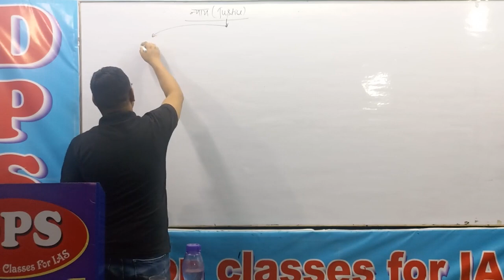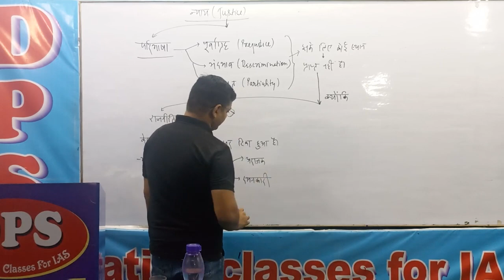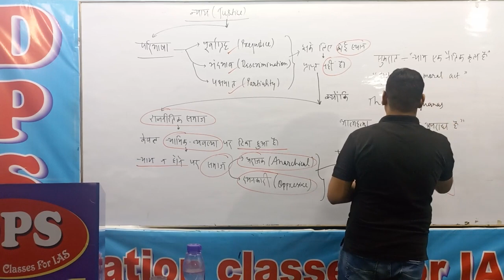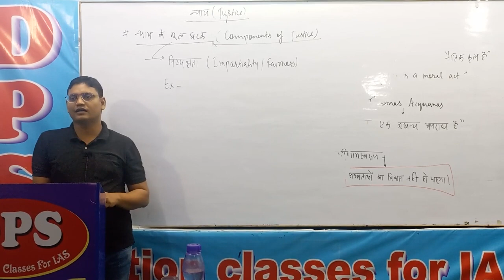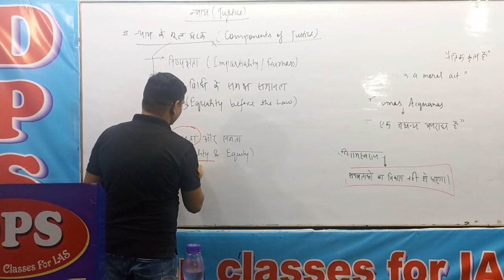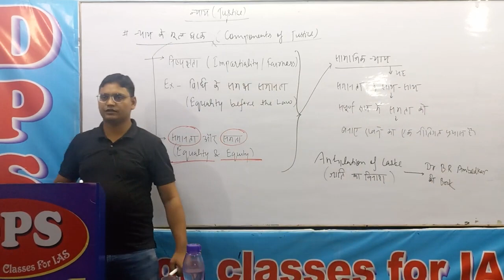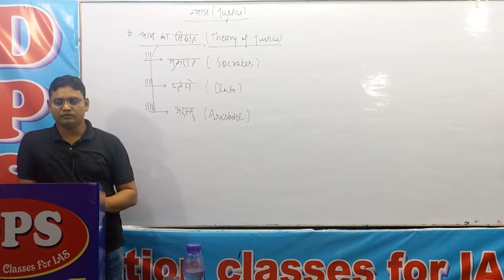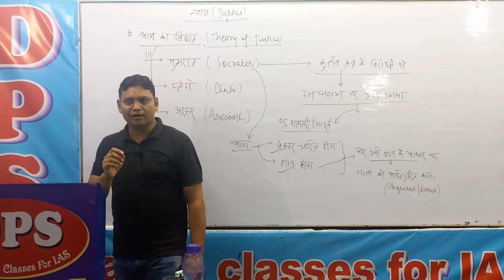न्याय Justice || Justice for Schedule Caste & Schedule Tribes || Social_Justice By-N.K.CHANDAN SIR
न्याय Justice || Justice for Schedule Caste & Schedule Tribes || Social_Justice By-N.K.CHANDAN SIR सामाजिक न्याय-Social_Justice मणिपुर की घटना ने मानवता को किया शर्मशार manipurcase Complete social justice:सामाजिक न्याय || OnlyIAS Extended social justice || women in post-justice NEXTIAS social_justice_upsc world day for international justice || DRISHTIIAS:ENGLISH The_Hindu_Analysis||21july2023||Daily_Current_Affairs_Rau's_IAS_Study_Circle_(Since 1953) Intensive_bridge_course_GS1_INSIGHTS_IAS social justice women right manipur horror:2 manipur women parade ||StudyIQ IAS social justice class for upsc social-studies social_justice न्याय की अवधारणा || concept of justice न्याय का सिद्धांत || Doctrines of justice आदिवासियों के लिए न्याय || justice for tribes चमारों के लिए न्याय जनजाति के लिए न्याय || जस्टिस फॉर शेड्यूल ट्राइब्स || Justice for schedule tribes क्या मणिपुर में मिलेगा आदिवासियों को न्याय? मणिपुर की हिंसा पर क्या बोले आदिवासी जनजाति लोग? manipur violence manipur case ias pcs ips
SJ02